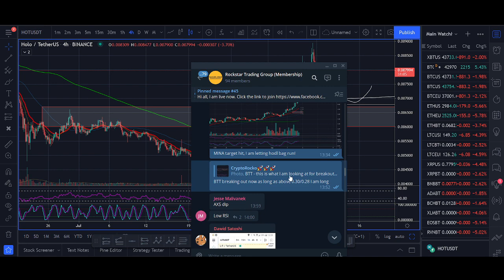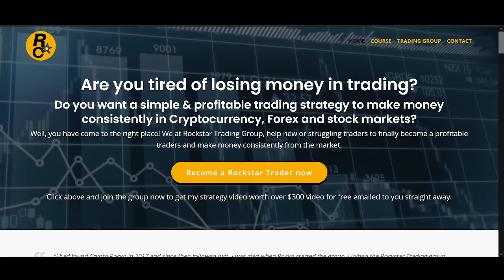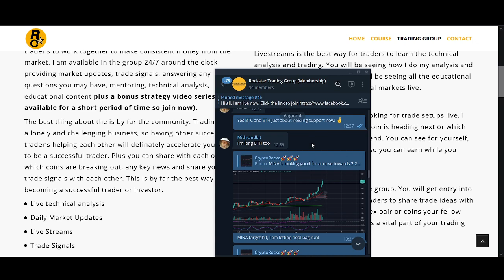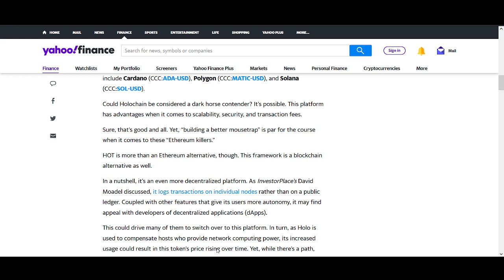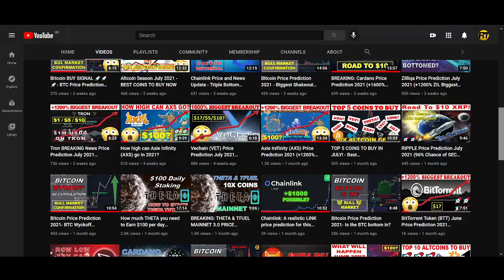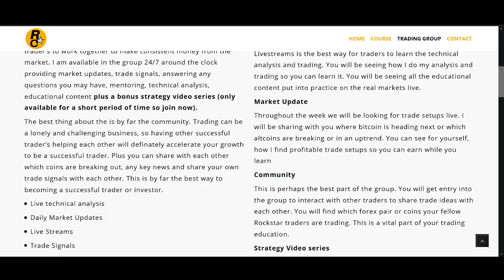HOLOCHAIN (HOT) Price Prediction 2021 (+1200 Biggest Breakout)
♥ BTC: 17isdB1axM3VB4w6kT4w53Kh7SHE24MeBv
♥ ETH: 0xb35c7a69c0f1aed0e017bf3f2e335868d82b01ef
♥ LTC: LayvBFb9dntcSsQrb8dKoWqd4B4mL8sooK

Regards,
Rocko